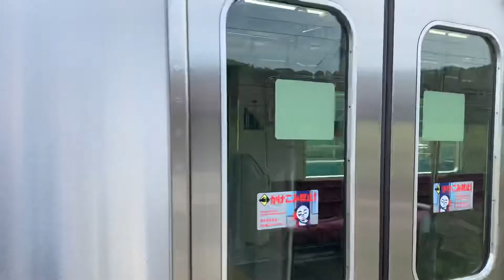京成3041編成 回送列車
京成佐倉駅から、宗吾参道駅まで回送列車として走ってきた、京成3041編成。ここから折り返して、車庫に入ります。